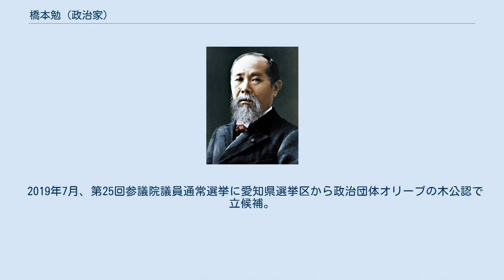橋本勉 (政治家)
橋本 勉 （はしもと べん、1953年8月21日 - ）は、日本の政治家。
 岐阜工業高等専門学校、東京外国語大学外国語学部印パ学科卒業。
筑波大学大学院経営・政策科学研究科経営・政策科学専攻修士課程修了。
1981年から東京国税局、名古屋国税局で勤務。
国税徴収官などをつとめた。
1989年に退官し、日興証券に入社。
1996年に山加証券に出向し、証券アナリストを務める。
再び日興証券に戻り投資信託課長を務めた後、メリルリンチ日本証券のファイナンシャルコンサルタントとなった。
その後はING生命保険、ヒューマンリソシア、ハドソン・ジャパン債権回収、ジーク証券で勤務する。
2008年にジーク証券を退社。
なお、働きながら法政大学大学院社会科学研究科、早稲田大学社会科学研究科後期博士課程で学んだ。
2006年名城大学大学院法務研究科（法科大学院）法学未習者コース入学、2009年退学。
 2009年、第45回衆議院議員総選挙に民主党公認で岐阜2区から出馬。
自由民主党の棚橋泰文に敗れたが、重複立候補していた比例東海ブロックで復活し、初当選した。
 2012年の消費増税をめぐる政局では、6月26日の衆議院本会議で行われた消費増税法案の採決で、党の賛成方針に反して反対票を投じた（社会保障制度改革推進法案・認定こども園法改正案には賛成）。
民主党は7月3日の常任幹事会で党員資格停止2カ月の処分とする方針を決定し、7月9日の常任幹事会で正式決定した。
 同年11月16日、民主党に離党届を提出した（民主党は11月21日の常任幹事会で離党届を受理せず除籍処分とすることを決定した）。
同年11月19日、減税日本に入党届を提出。
翌20日に入党した。
同年12月の第46回衆議院議員総選挙に日本未来の党公認で岐阜2区から出馬したが、比例復活もならず落選した。
 2013年7月の第23回参議院議員通常選挙に新党大地公認で比例代表から出馬したが、落選した。
 2014年12月の第47回衆議院議員総選挙には不出馬。
 2015年3月7日、4月12日に行われる岐阜県議会議員選挙・大垣選挙区（定数4）に無所属での出馬を表明。
投開票の結果、6人中最下位で落選した。
 2016年7月、第24回参議院議員通常選挙に比例区から国民怒りの声公認で出馬したが落選。
 2019年7月、第25回参議院議員通常選挙に愛知県選挙区から政治団体オリーブの木公認で立候補。
投開票の結果、12人中最下位で落選した。